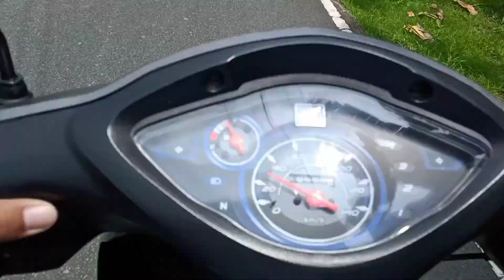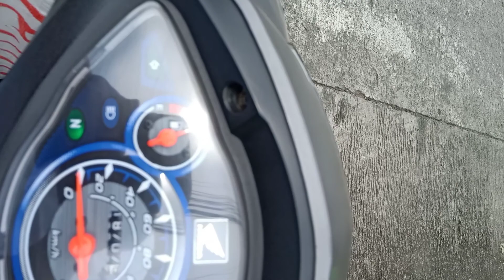Chill Ride to Balete Batangas (Sobrang Ganda) |Boinks TV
Napakaswabeng byahe mula Tanguay to Balete. Para masilayan ang Taal Volcano kung san nag alburuto pitong buwan ng nakakaraan!

Halika at samahan akong masilayan ito at kalimutan muna natin na may Pandemyang nananalasa sa buong mundo.

Kung bago ka lang sa channel na ito wag kalimutan i-like, at i-share ito!